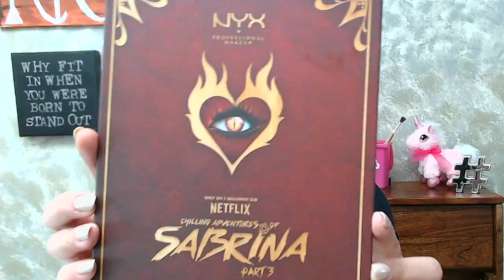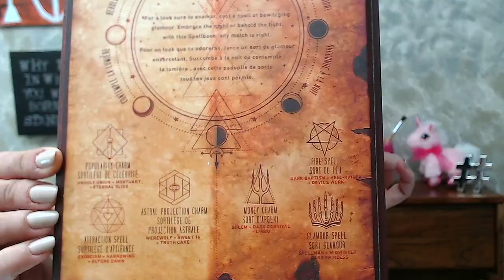🧙NYX + NETFLIX: THE CHILLING ADVENTURES OF SABRINA COLLAB | YAY OR NAY? 🧙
Today I will be reviewing and trying on the  NYX + NETFLIX: THE CHILLING ADVENTURES OF SABRINA COLAB SPELLBOOK PALETTE!

Do you think it is a yay? or a nay?

In advance I tell you to ignore my cake face! long story!!! if you are new in the channel WELCOME.

COLORS USED ON THE VIDEO:

🔥 BLUSH:
 👞HARVEY

🔥EYE:
 👁BEFORE DAWN
 👁HELL ON EARTH
 👁DEVIL`S WORK
 👁MORTAL`S DELIGHT
 👁CUNNING
 👁AMBROSE
 👁SALEM
 👁TRUTH CAKE

🔥 HIGHLIGHT:
 🌞 CALIBAN

🔥LIPS:
 💋RED SHADE ON FRIGT CLUB MATTE LIP DUO.

Leave down in the comments what would you like to see me review in the channel and I will do my best to make it happen!

I respond to all my comments and DMs!

CAMERA: logitec C922